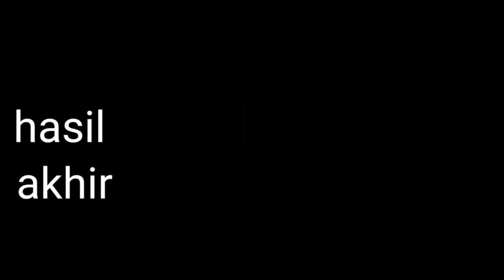Cara melukis kaca menggunakan cat akrilik (Painting glass using acrylic paint)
Cara melukis kaca pemandangan senja menggunakan cat akrilik ( Kaca diganti menggunakan lembaran fiber pagar polos)
- fiber pagar ( potong ukuran A3)
- cat akrilik warna primer + hitam dan putih
- kuas
- spon/ busa
Tahapan
- persiapan alat dan bahan
- potong fiber pagar ukuran A3
- buat sketsa pohon
- warnai sketsa pohon dengan cat akrilik
beri background langit dengan busa
- rapikan dan tutup bagian yang masih tipis dengan cat akrilik

musik latar